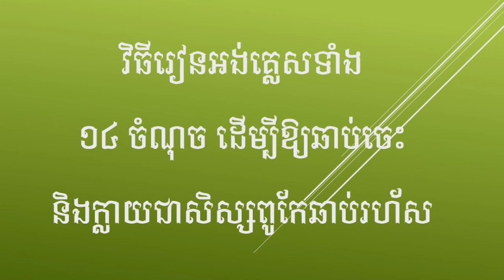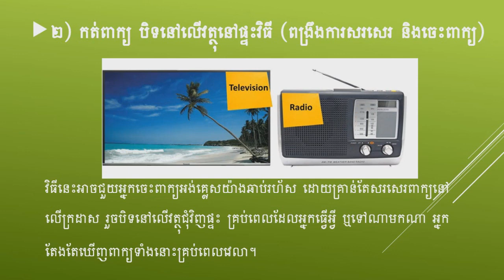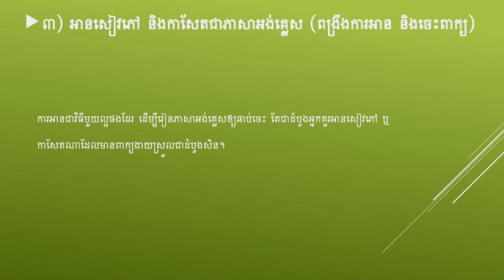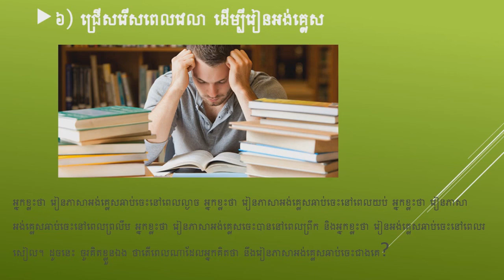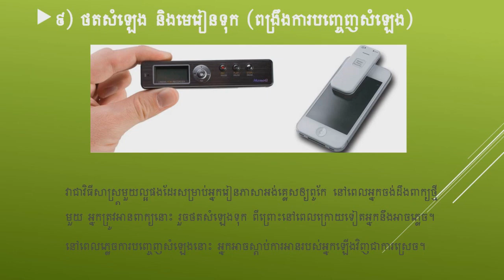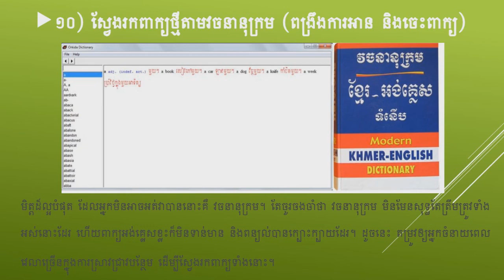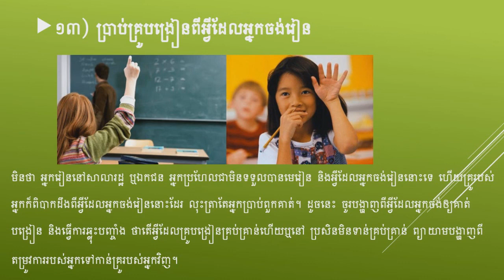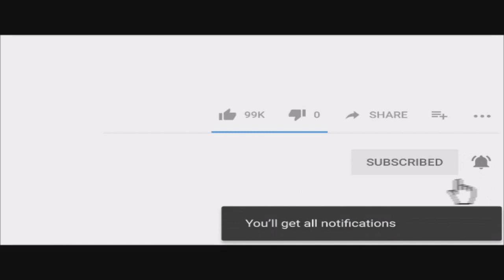វិធីរៀនអង់គ្លេសទាំង ១៤ ចំណុច ដើម្បីឱ្យឆាប់ចេះ ||14 Tips for Learning English Fast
វិធីរៀនអង់គ្លេសទាំង១៤_ចំណុចដើម្បីឱ្យឆាប់ចេះ_និងក្លាយជាសិស្សពូកែ_ឆាប់រហ័ស 14 Tips for Learning English Fast